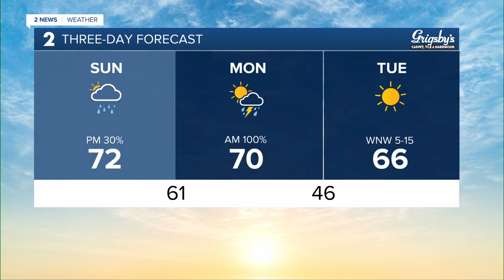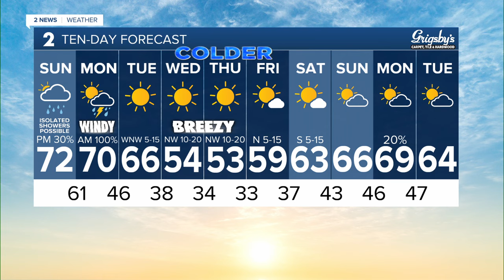Strong storm to move in Monday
Brandon has a look at the system that could bring strong to severe storms, along with gusty winds, and flooding rains.